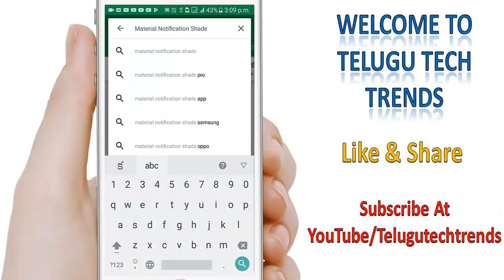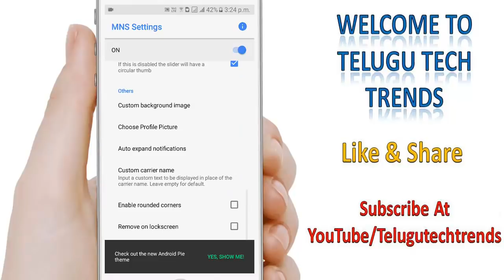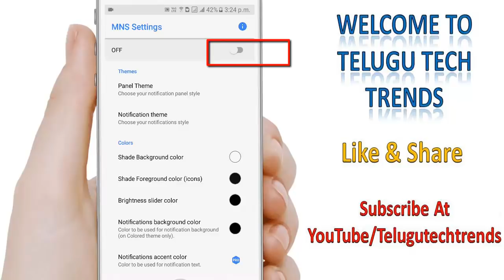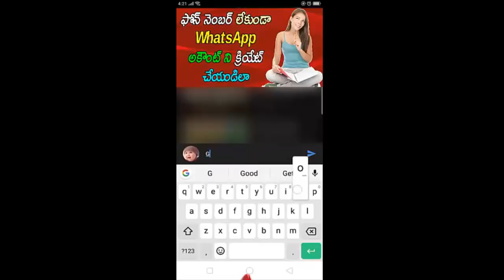Unbelievable Trick To Customize Your Mobile Notification Bar | Telugu Tech Trends